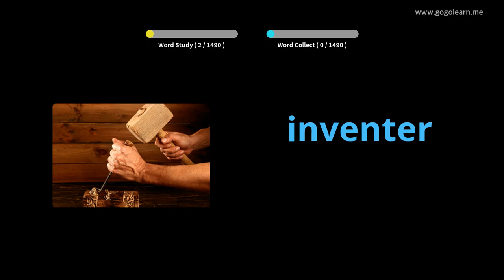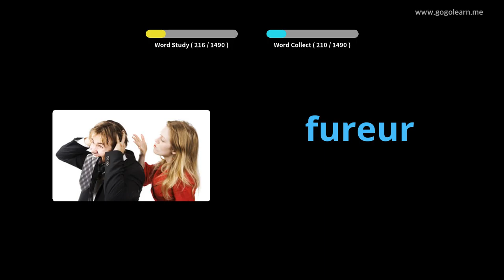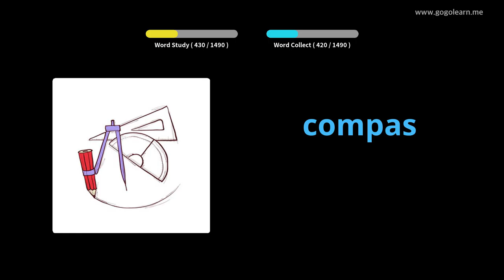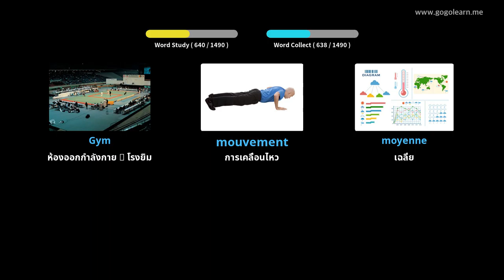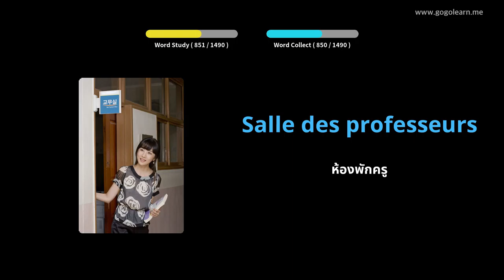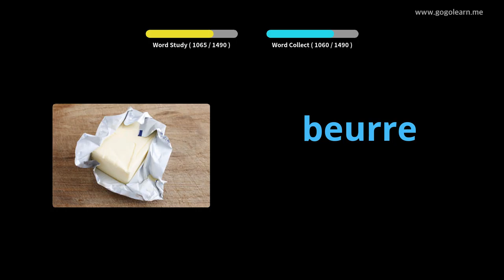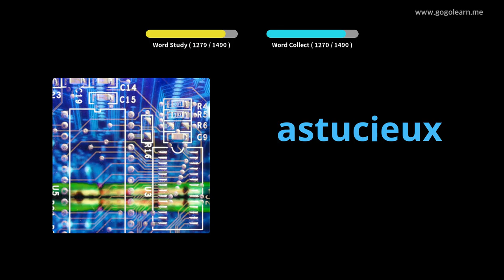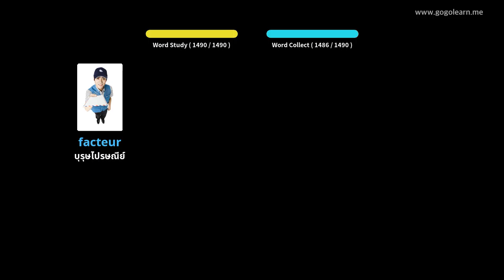5 ฝรั่งเศสพื้นฐานคำศัพท์ |Golearn